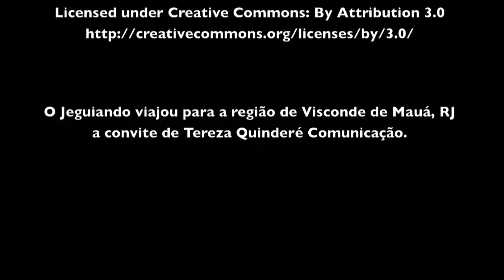Pousada Casa Bonita em Visconde de Mauá, RJ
Localizada na região de Visconde de Mauá, RJ, a pousada Casa Bonita fica no Alto da Maromba. Conheça mais sobre essa propriedade e entenda o que lhe espera por lá.